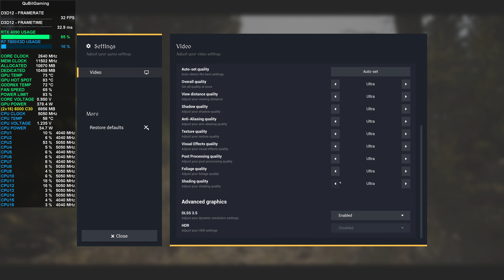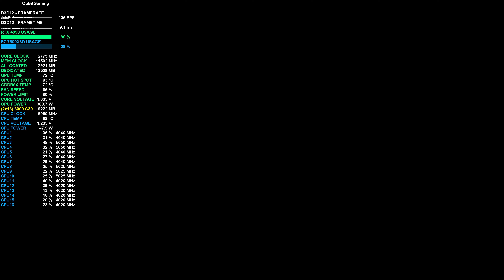The Scarecrow Unreal Engine 5.3 | 4K DLSS 3.5 Nanite, RTX 4090 | Ryzen 7 7800X3D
PC Build/Setup:
Motherboard - GIGABYTE X670E Aorus Master rev. 1
                          (BIOS vF13 AGESA 1.0.0.7 c)
CPU - AMD Ryzen 7 7800X3D PBO Enabled (curve optimizer all core -20)
RAM - 32GB (2x16) G.Skill Trident Z5 6000 MT/s CL 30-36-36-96
                               950mV 2745MHz +1000mem
                              1000mV 2835MHz +1000mem
          Overclock +120 core 2925MHz +1000mem
Storage - OS: Sabrent Rocket PCIe 4.0 NVMe 500GB
                 Game Drive 1: WD BLACK SN850X PCIe 4.0 NVMe 2TB
                 Game Drive 2: Crucial MX500 2TB
                 Game Drive 3: Fanxiang S101 2TB
                 Recordings: Samsung 980 PCIe 3.0 NVMe 250GB
                 Storage: WD Green HDD 1TB

Software:
Video recorded with Nvidia App
Video edited with Davinci Resolve 18.6